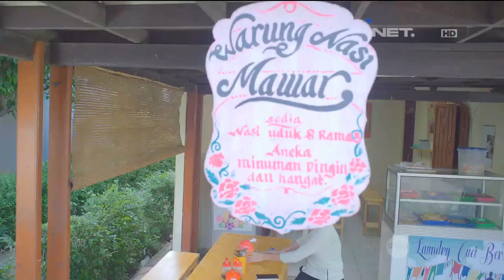Solusi Beli Rumah dari Mbak Mawar Buat Pak Jaka - OKJEK